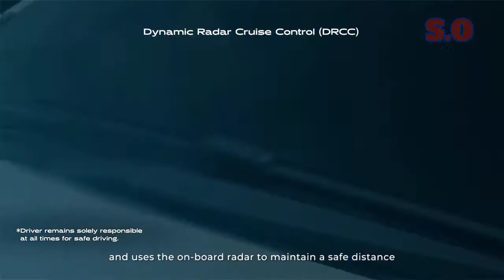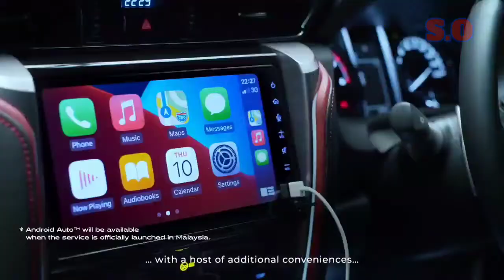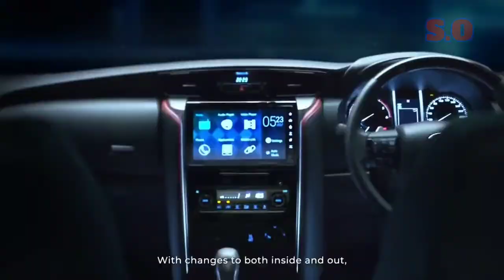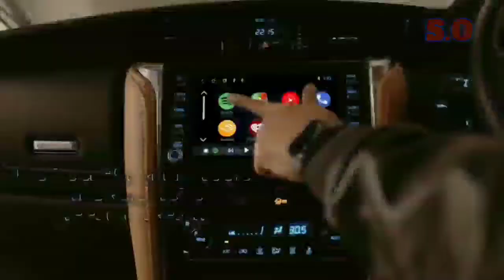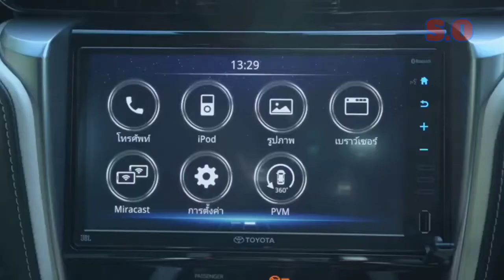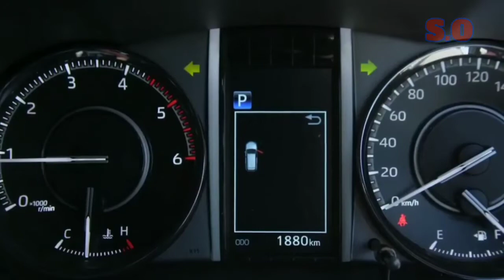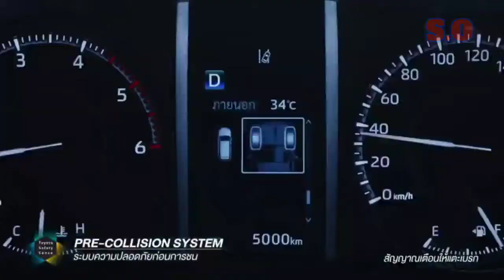Toyota Fortuner Legender Terbaru 2021 First Look || Review Exterior dan Interior Indonesia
Toyota Fortuner versi facelift hadir pertama kali di Thailand dengan mengusung sejumlah ubahan. Yang paling disoroti kala itu adalah munculnya varian tertinggi yang dilabeli ‘Legender’. Sayangnya, Toyota Indonesia tidak memboyong Toyota Fortuner Legender ke Tanah Air. Dan baru – baru ini, pihak Toyota Thailand melakukan update pada trim Legender.

Sebagai varian top of the line, memang sewajarnya jikalau Toyota Fortuner Legender mendapatkan fitur dan spesifikasi paling komplit. Nah, tahun ini, Toyota memberikan sejumlah update pada Toyota Fortuner Legender. Secara tampilan, sebenarnya Toyota Fortuner Legender tidak mendapatkan ubahan berarti. Fitur dan kelengkapan-lah yang menjadi fokus Toyota di Toyota Fortuner Legender MY2021 ini.